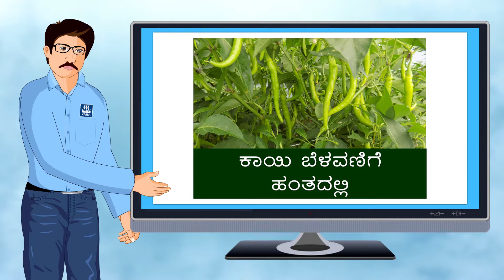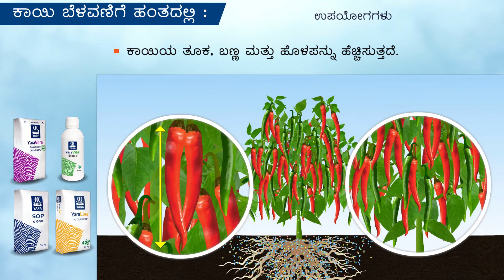Yara Crop Nutrition for Chilli at Fruit Development stage in Kannada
ರೈತ ಸಹೋದರರೇ, ಈಗ ನಿಮ್ಮ ಬೆಳೆ ಕಾಯಿ ಬೆಳವಣಿಗೆಯ ಸ್ಥಿತಿಯಲ್ಲಿದೆ. ಈ ಹಂತದಲ್ಲಿ ನಿಮ್ಮ ಮೆಣಸಿನಕಾಯಿ ಬೆಳೆಗೆ ಸಾರಜನಕ, ಪೊಟ್ಯಾಸಿಯಮ್, ಕ್ಯಾಲ್ಸಿಯಂ ಮತ್ತು ಬೋರಾನ್ ನಂತಹ ಪೋಷಕಾಂಶಗಳು ಬೇಕಾಗುತ್ತದೆ.

ಈ ಎಲ್ಲ ಪೋಷಕಾಂಶಗಳು ಈ ಕೆಳಕಂಡ ಯಾರಾ ಉತ್ಪನ್ನಗಳ ಮೂಲಕ ಪೂರೈಸಬಹುವು. YaraLiva Nitrabor,  YaraTera Krista SOP & YaraVita Stopit, ಈ ರಸಗೊಬ್ಬರಗಳ ಬಳಕೆಯಿಂದ

* ಕಾಯಿಯ ತೂಕ, ಬಣ್ಣ ಮತ್ತು ಹೊಳಪನ್ನು ಹೆಚ್ಚಿಸುತ್ತದೆ,
* ಮೆಣಸಿನಕಾಯಿ ದೀರ್ಘಕಾಲದವರೆಗೆ ತಾಜಾವಾಗಿರುವುದರಿಂದ ಮಾರುಕಟ್ಟೆಯಲ್ಲಿ ಉತ್ತಮ ಬೆಲೆ ಸಿಗುತ್ತದೆ.
ಹೆಚ್ಚಿನ ಮಾಹಿತಿಗಾಗಿ ಸಂಪರ್ಕಿಸಿ 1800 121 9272.